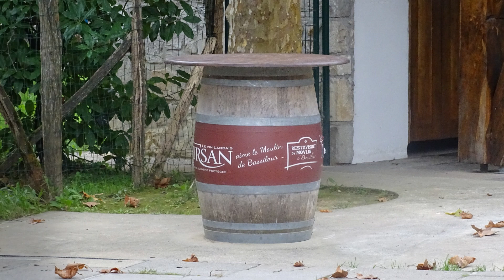MOULIN DE BASSILOUR BIDART(Rétrospective).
❤️💚❤️"Rétrospective "Le Moulin de Bassilour Bidart❤️💚❤️
Fond Sonore: Hegoak (Les Ailes).
Anne Etchegoyen, Le Choeur Aizkoa - Hegoak (les ailes).
"Moulin de Bassilour"🥰😘
64210 BIDART.
A Bidart, il est un lieu qui mettra vos sens en éveil : c’est le Moulin de Bassilour. L’obscurité de la salle des machines, le bruit de l’eau qui clapote sous le moulin, l’odeur des gâteaux basques qui dorent au four, la texture de la confiture de cerise qui fond à la dégustation !!!